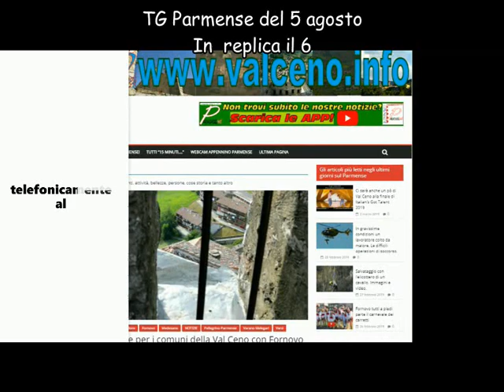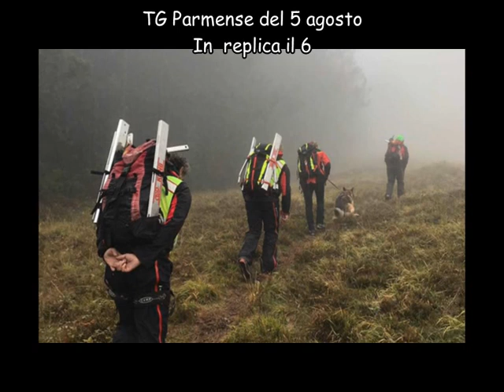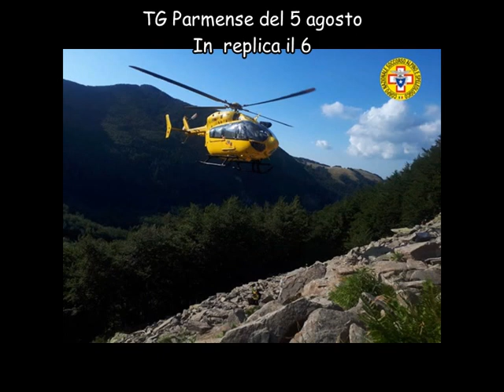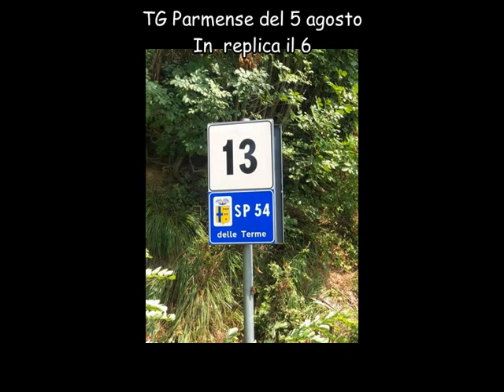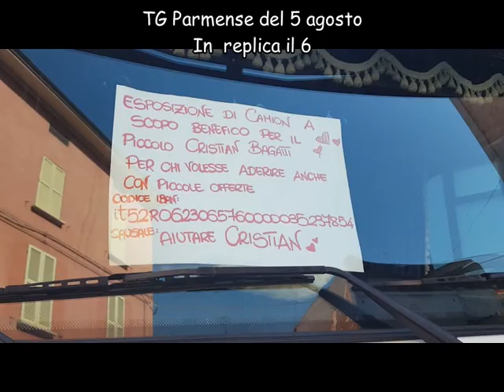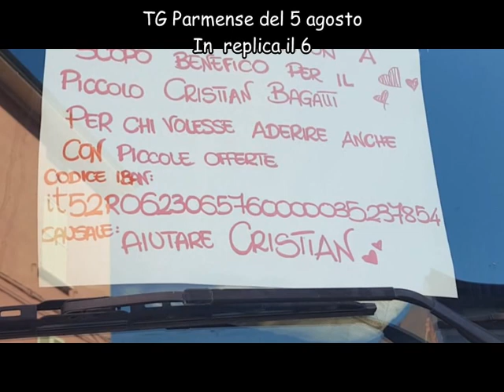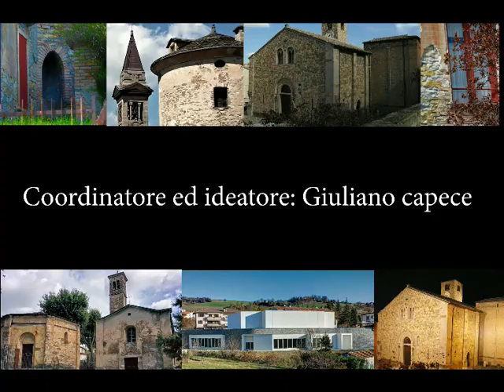TGParmense del 5 agosto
Il TG Parmense andato in onda il 5 agosto alle ore 19.00 sul canale 88.
Le principali notizie nel TG:
la cronache del fine settimana con alcune immagini in esclusiva
lavori in corso nel Comune di Medesano
Collecchio. Un semaforo a Pontescodogna
Fiera di Fornovo i primi giorni immagini, musiche e parole
I Bisonti della strada incontrano il piccolo Christian
Festa in Piazza a Pessola più bella degli scorsi anni grazie alla nuova location
La fiera del Cavallo Bardigiano a Bardi.